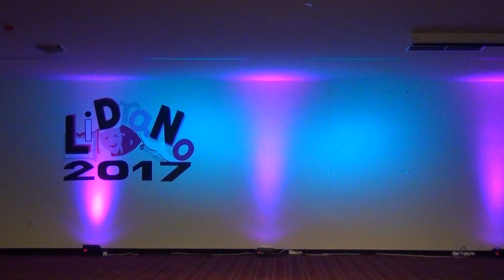Ante Parunov - U modren koluru - LiDraNo '17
Učenik Prirodoslovno - grafičke škole Zadar Ante Parunov je na LiDraNu '17, pod mentorstvom Ivice Antića, kazivao pjesmu 'U modren koluru', autorice Vlaste Vrandečić Lebarić.

srednja.hr